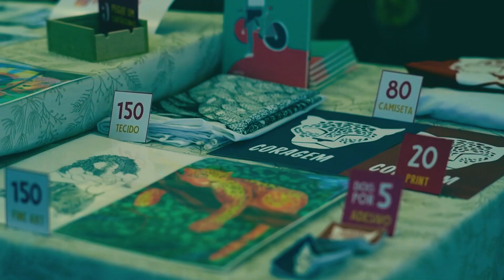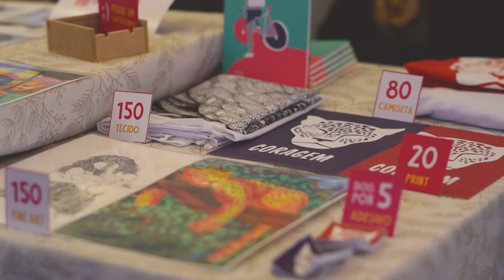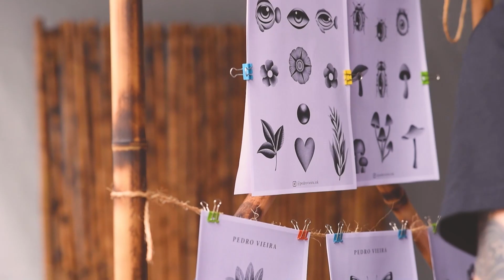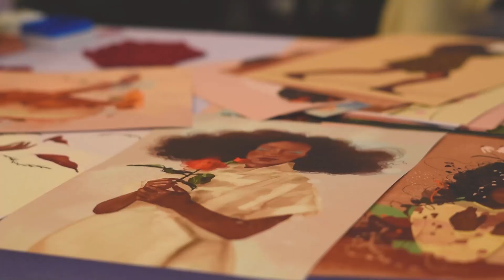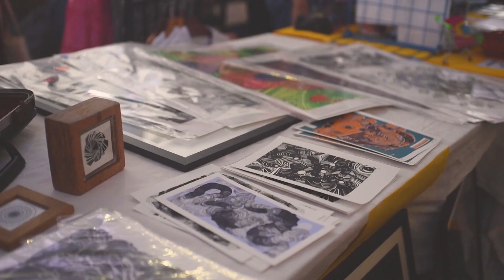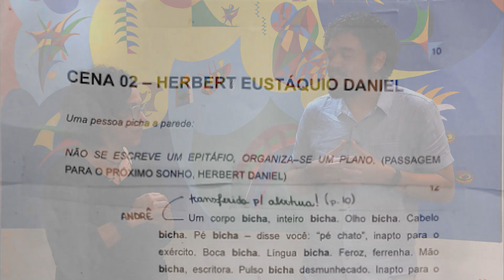ID Paraná - 10/11/23